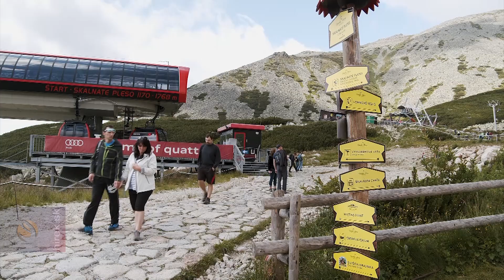Érezhető az üdülési utalványok pozitív hatása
Pozsony. Érezhető a hatása az idei év januárjában bevezetett üdülési utalványnak - vélik az idegenforgalmi szakemberek. A vendégéjszakák számát tekintve a közkedvelt kirándulóhelyeken országszerte 17,6 százalékos évközi növekedés érzékelhető.